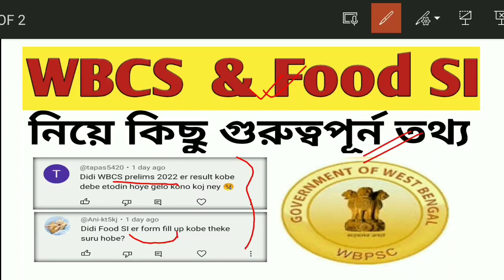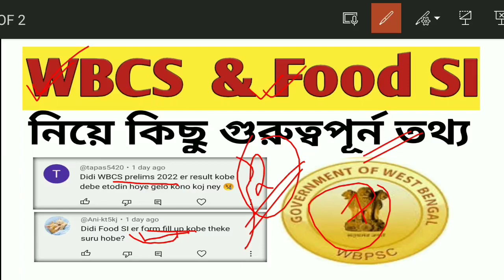WBCS Prelims 2022 Result Update|Food SI 2023 Full Notification Update|WBCS,Food SI New Update|WBPSC